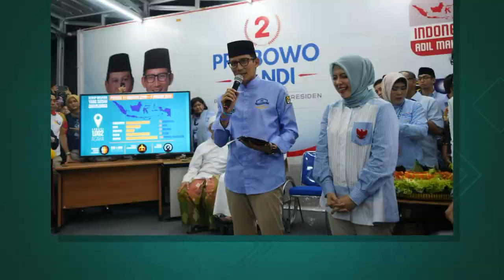Usai Temui Melenial, Sandiaga Syukuran 1000 Titik